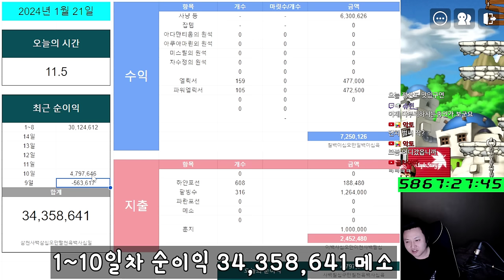메이플랜드의 삶 25일차 ( 정석법사 VS 올인법사 & 템셋팅 분석 / 겹사 스틸 , 대리작 / 수익 정산 )